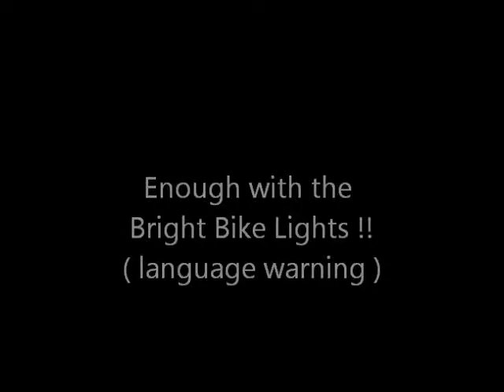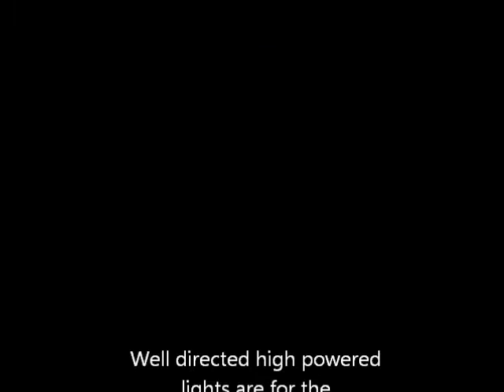Enough with the Bright Lights !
Unnecessary use of high powered bike light on shared / bike paths is becoming a plague ! PLEASE turn your lights down.